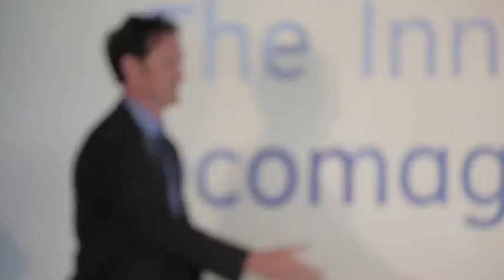Ecomagination Challenge Winner Outpost Central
New Zealand-based co-founders James Riddell and Jedd Forbes have developed smart water meters that can help water utilities, mining and farming organisations achieve 20 per cent savings in water usage within the first year.